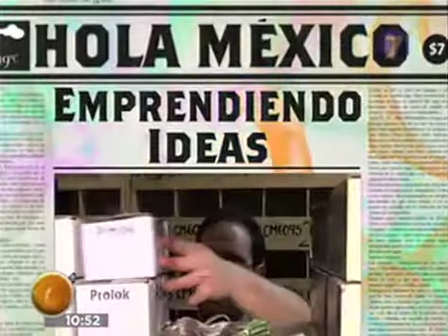TIPS EMPRESARIALES HOLA MÉXICO MARTES 08 DE ENERO 2013